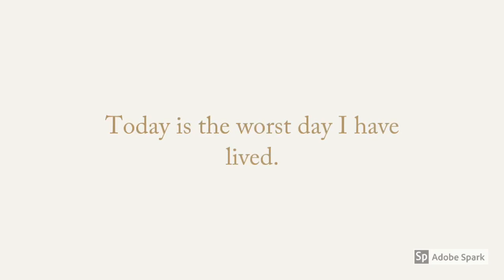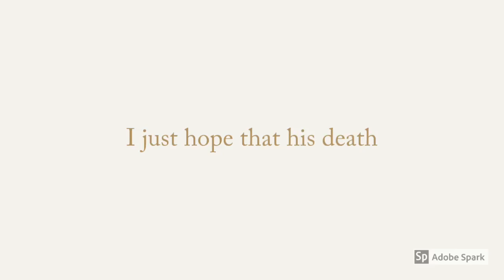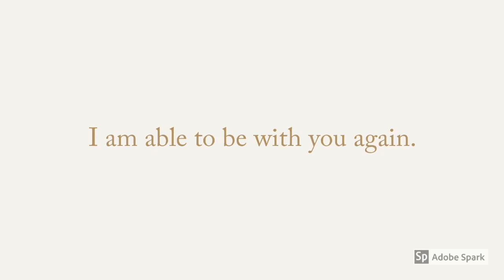Notecard Confession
A Letter From A Vietnam Soldier...